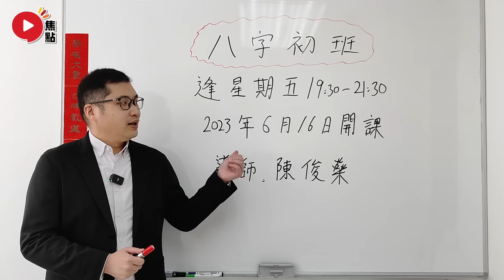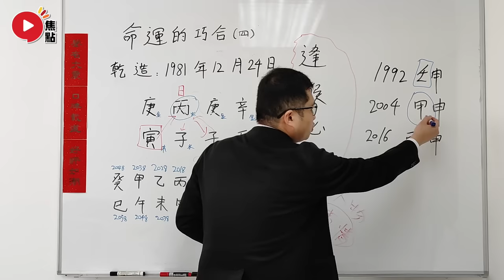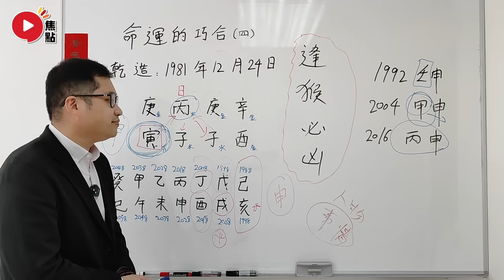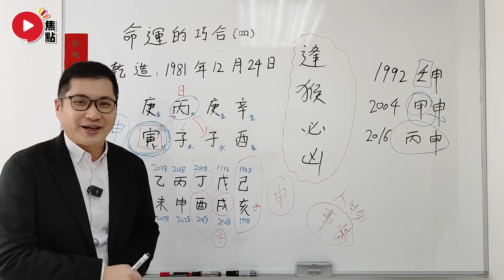命運的巧合 4︱「逢猴必凶」男命每12年一次巨劫？ 用神受沖災禍連連！《陳俊燊風水命理︱EP 106》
主持：陳俊燊師傅
嘉賓主持：Mac Lo (盧震鋒)
電話 － 97935966

Camie請教Maureen師傅八字五行如何影響寶寶的一生！ 準媽媽一定要知道的事！